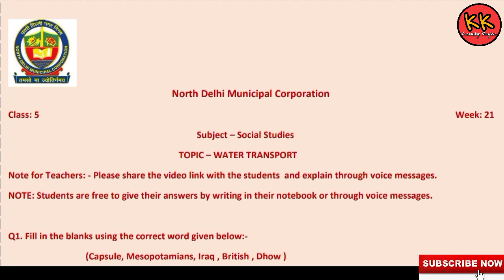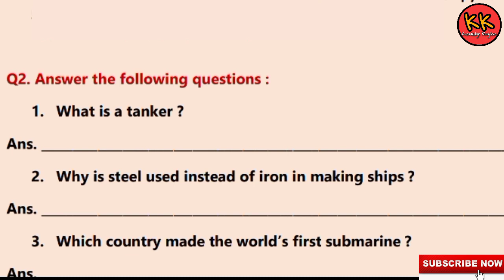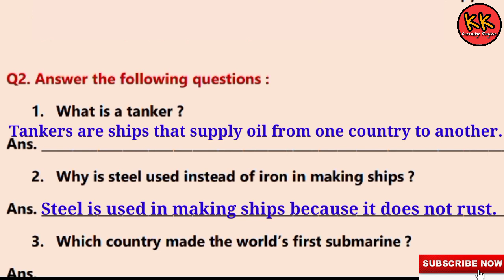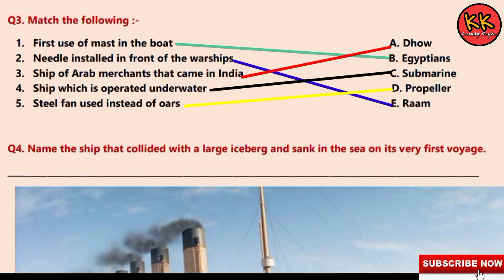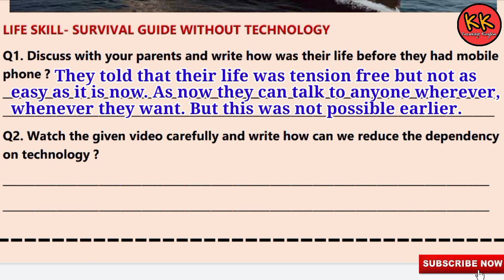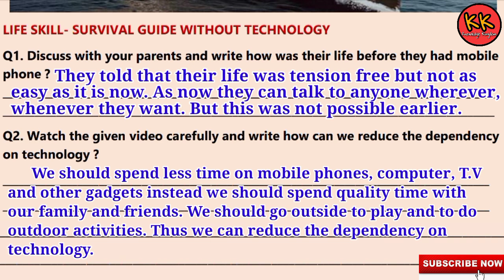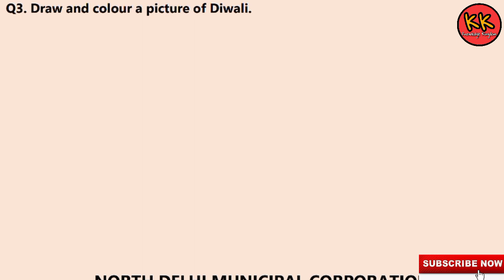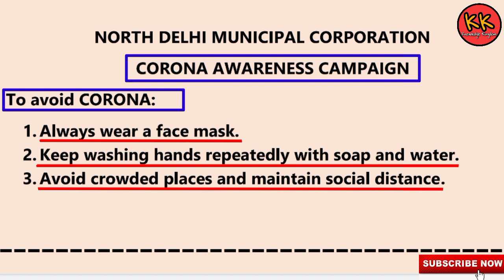Class 5 SST Worksheet Week 21 Topic: Water Transport Knowledge Kingdom Worksheet Solution Class 5th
Class 5 SST Worksheet Week 21 Topic: Water Transport Knowledge Kingdom Worksheet Solution Class 5th Social Studies